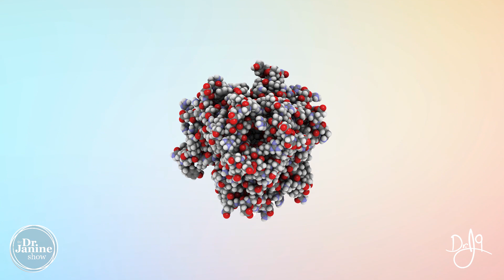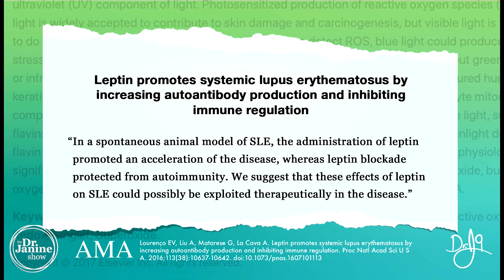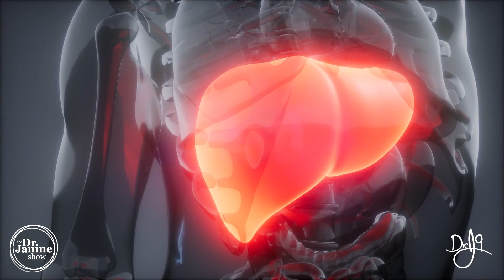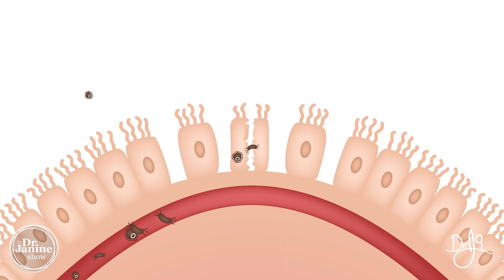Leptin Resistance | Leptin Resistance & Autoimmune Disorders | Dr. J9 Live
In this video Dr. Janine explains the connection between leptin resistance & autoimmune disorders.  She explains how leptin resistance causes inflammation which can lead to cytokines like tumor necrosis factor alpha and increased IL-6.  She discusses how that inflammation can be linked to diseases like lupus, rheumatoid arthritis, and non-alcoholic fatty liver disease.  How it can be linked to both hypothyroidism and Hashimoto’s disease, and hyperthyroidism and Grave’s disease.  Dr. Janine also talks about how leptin resistance can lead to type 1 diabetes, IBD, ulcerative colitis and even MS.

Video Chapters
00:00 – Intro
00:31 – How Leptin Resistance Causes Inflammation
01:28 – Lupus
02:20 – Rheumatoid Arthritis
02:30 – NAFLD
02:39 – Thyroid Diseases
03:28 – Type 1 Diabetes
03:46 – IBD
04:00 – Ulcerative Colitis
04:05 – MS

Leptin promotes systemic lupus erythematosus by increasing autoantibody production and inhibiting immune regulation